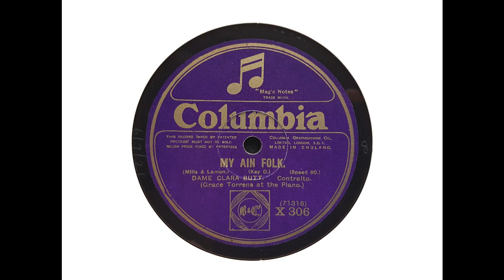Clara Butt (contralto) - My Ain Folk (Mills & Lemon) (1921)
Clara Butt sings 'My Ain Folk,' with piano by Grace Torrens, recorded on 6 July 1921.

From Wikipedia: Dame Clara Ellen Butt, DBE (1 February 1872 – 23 January 1936) was an English contralto and one of the most popular singers from the 1890s through to the 1920s. She had an exceptionally fine contralto voice and an agile singing technique, impressed contemporary composers such as Saint-Saëns and Elgar; the latter composed a song-cycle with her in mind as soloist.

Her main career was as a recitalist and concert singer...

Clara Butt was born in Southwick, Sussex... Clara was educated at South Bristol High School, where her singing ability was recognised and her talent as a performer encouraged. At the request of her headmistress, she was trained by the bass Daniel Rootham (father of the composer Cyril Rootham) and joined the Bristol Festival Chorus, of which Daniel Rootham was musical director.

Butt won a scholarship to the Royal College of Music (RCM) in January 1890...During her fourth year of vocal lessons at the college she spent three months studying in Paris sponsored by Queen Victoria. She also studied in Berlin and Italy.

She made her professional debut on 7 December 1892 at the Royal Albert Hall in London in Sullivan's cantata The Golden Legend. Three days later she appeared as Orfeo in Gluck's Orfeo ed Euridice at the Lyceum Theatre. This was an RCM production, conducted by Charles Villiers Stanford. Bernard Shaw, who was then the music critic for The World, wrote that she 'far surpassed the utmost expectations that could reasonably be entertained,' and forecast a considerable career for her.

Later she polished her skills in Berlin with the famous retired soprano Etelka Gerster... In 1896 she took a break from singing and returned to Paris for further vocal studies, this time under Jacques Bouhy.

Butt acquired a reputation in Britain for her vocal attributes and her physical presence on the concert platform: she was 6 feet 2 inches tall. She made many gramophone recordings... She was primarily a concert singer; her only operatic performances were in two productions of Orfeo ed Euridice. Britain's leading composer of the era, Edward Elgar, composed his song-cycle Sea Pictures for contralto and orchestra with her in mind as soloist; she sang at the first performance of the work at the Norwich Festival on 5 October 1899, with the composer conducting.

On 26 June 1900 Butt married the baritone Kennerley Rumford and thereafter would often appear with him in concerts. They had two sons and a daughter. Besides singing in many important festivals and concerts, Butt appeared by royal command before Queen Victoria, King Edward VII, and King George V. She made tours of Australia, Japan, Canada, New Zealand, the United States and to many European cities.

During the First World War, Butt organised and sang in many concerts for service charities, and for this was appointed Dame Commander of the Order of the British Empire (DBE) in the 1920 civilian war honours. That year she sang four performances of Gluck's Orfeo ed Euridice at Covent Garden, with Miriam Licette, under the baton of Sir Thomas Beecham. According to The Times she was ill at ease on stage, and in the most famous number, 'Che farò,' her 'attempt to sing it dramatically made her play fast and loose with the time and spoil the phrasing.' It was her only appearance on the professional operatic stage.

Clara Butt performed 110 times at the Royal Albert Hall in her career, organising many important fund-raising concerts for charities during the First World War.

Butt's three sisters were also singers. One, Ethel Hook, became a famous contralto in her own right, made some solo recordings, and in 1926 appeared in an early sound film made in the Lee de Forest Phonofilm sound-on-film process.

She was clouded by tragedy in her later years, with both her sons predeceasing her. During the 1920s, she became seriously ill with spinal cancer. Nevertheless, she continued to give concerts and make records. A devout Christian Scientist, she took part in revivalist meetings, singing, and giving sermons. She died at North Stoke on 23 January 1936.

I transferred this side from Columbia X 306. The disc is not in pristine condition, but it was on Cleopatra's YouTube wants list.